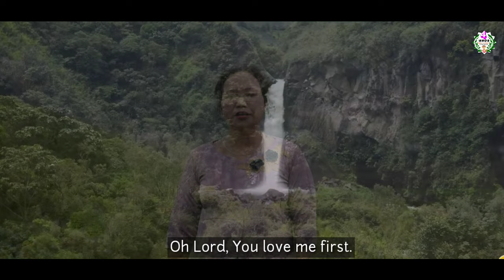Ravguang Ram Zian (Cover) || Mrs. Achuna Gonmei, Dangmeipui|| Dedicated : Lt.G Soihem Haomei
Please do watch👍 Thanks🙏

Rongmei Gospel Lyric video
Singer: Achuna Gonmei, Dangmeipui
Recorded at: Bhai Studio ( Henry Kamei)
Song Ravguang ram zian ( Cover)

Special Thanks
-Boaz Riamei
-Gaius Kamei
-Ragaipou Gangmei
-Rathaipou Thaimei

Online YouTube Partner: FOUR BROTHERS TV

ABOUT OUR FOUR BROTHERS TV CHANNEL:
FOUR BROTHERS channel was set up as a platform to entertain/share especially things which are related to the Gospel. This channel will most of the time entertain you through songs, gospel message from some well-known speakers,  kid'S choreography, Gospel video album and so on.
 THANKS!!

Note:
All Copy right reserved, Re-upload is strictly Prohibited